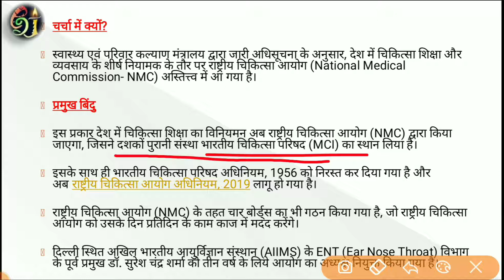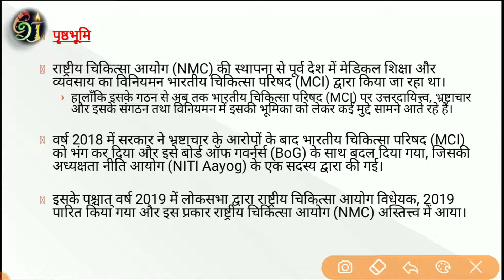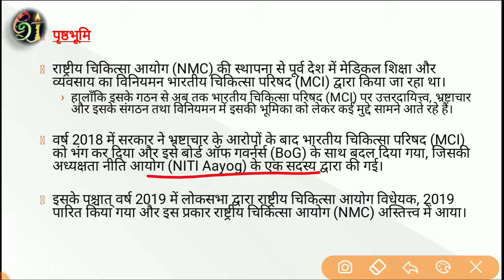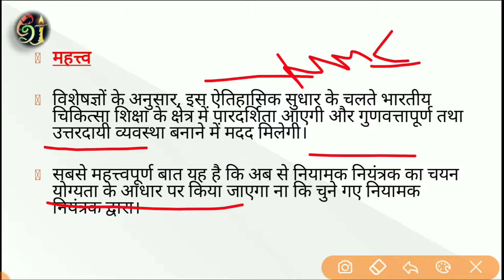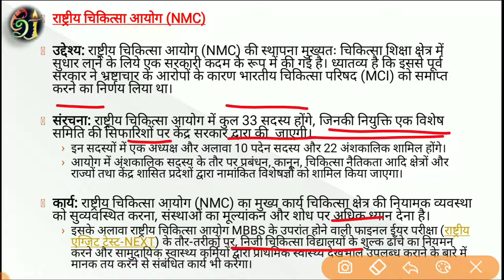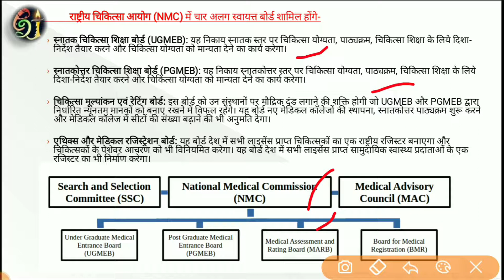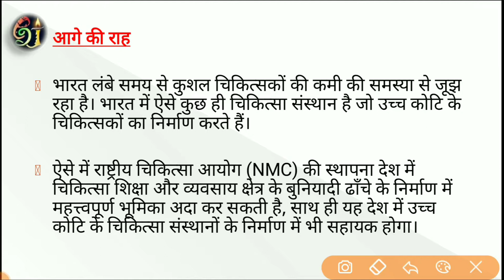eShakuntalam: National Medical Commission || Health